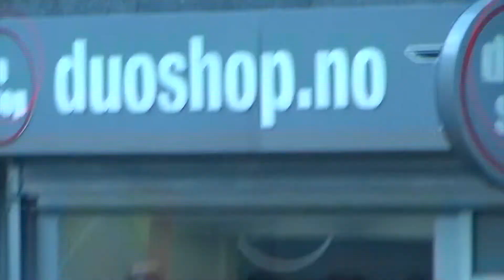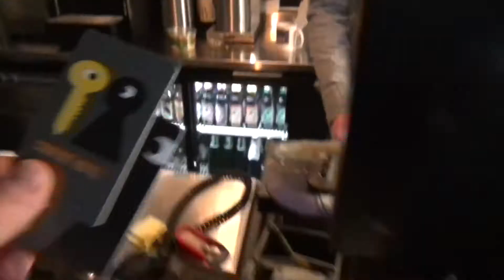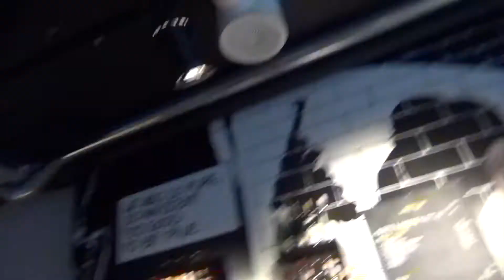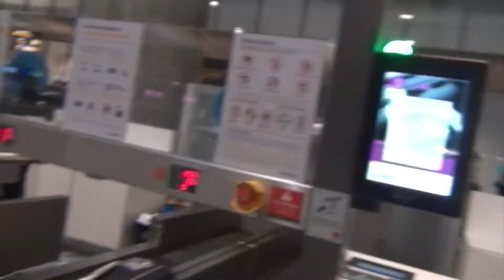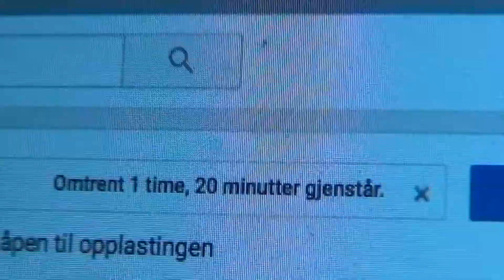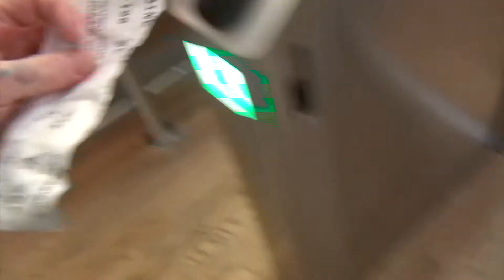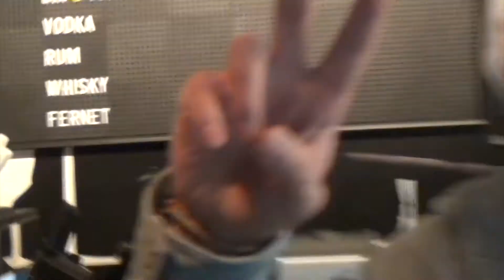VLOG #319 - SEX TOY Made Me Miss My Flight!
If it isn't the VLOG Life that sometimes makes me running late...
Just had to stop by my favorite toy store & things got hectic!
But I'm happy I missed my plane cause I met.

Intro / Outro Song:
Artist: Svart Kaffi
Song: GDS (Gjørr Det Sjøl)
Album: Espressonisme (2016)
Label: kaffi fanzine